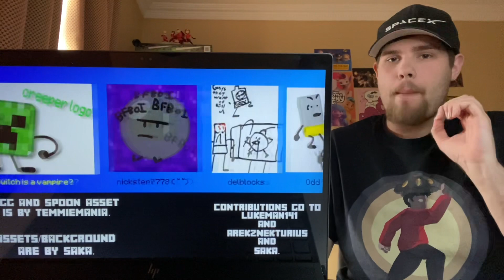Incredi-Brony reacts: OTA 4: a very EGGciting episode!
This series gets better and better!